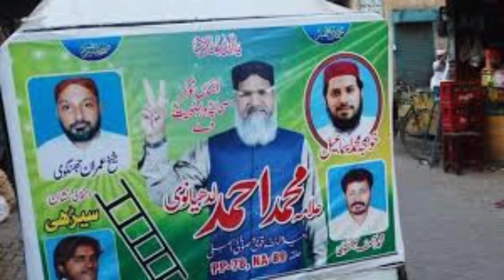Complete Biography of Molana Ahmad Ludhianvi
biography of Molana Ahmad Ludhianvi
complete life story of Molana Ahmad Ludhianvi
Allama Ludhianvi
Ludhianvi biography allama ahmad ludhiyanvi bayan